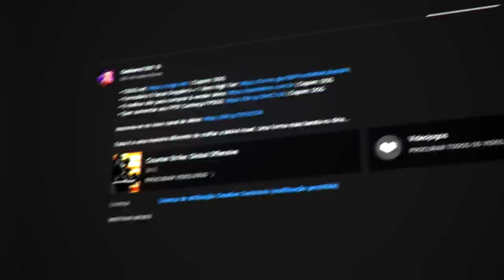os segredos & fatos dessas skins irão EXPLODIR sua mente... (sim, elas realmente existem)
Descobri que diversas armas e facas do CS:GO compartilham a mesma textura de pattern... Comenta aqui embaixo qual a sua favorita!